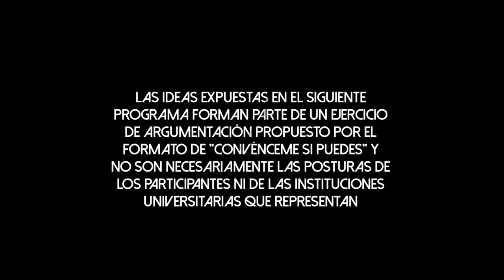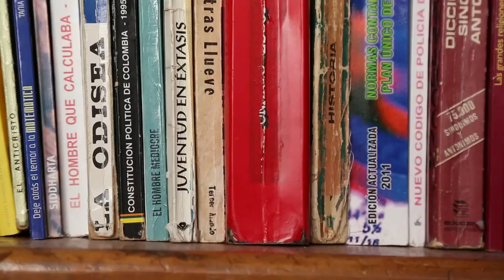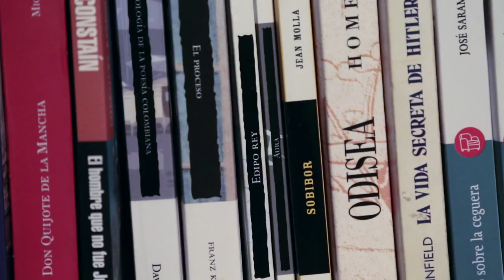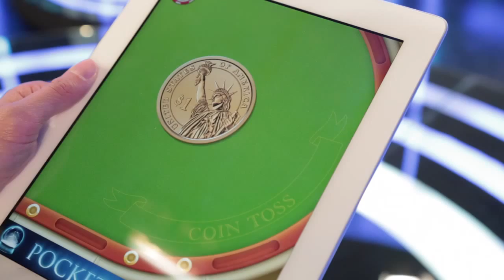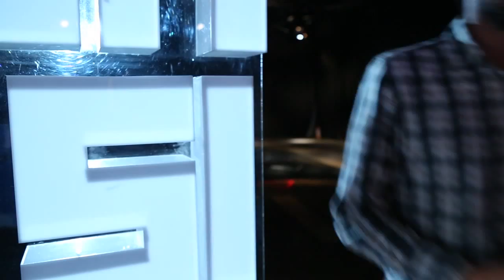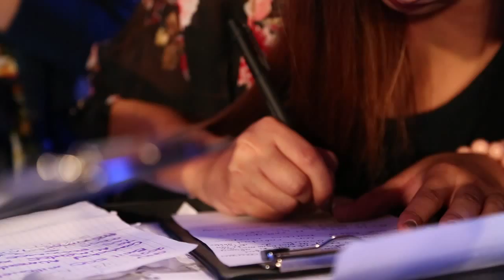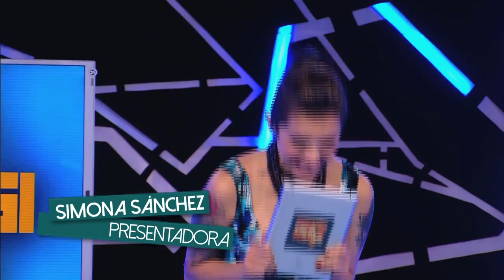Convénceme si puedes Cap19 - 'La ciencia debe concentrarse en la prolongación artificial de la vida'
Los representantes de la Universidad Nacional y la Universidad del Rosario debaten sobre si la ciencia debe concentrarse en la prolongación artificial de la vida y todo el dilema moral y ético que este trae.